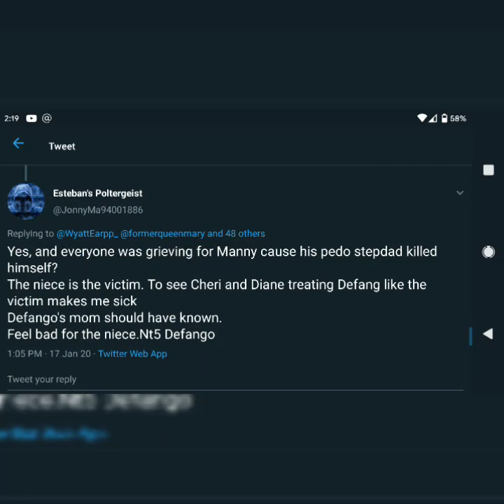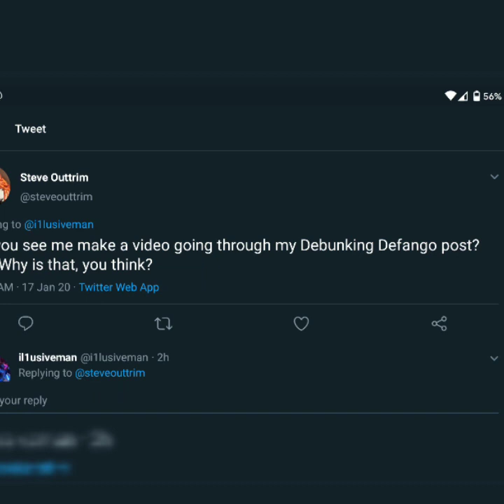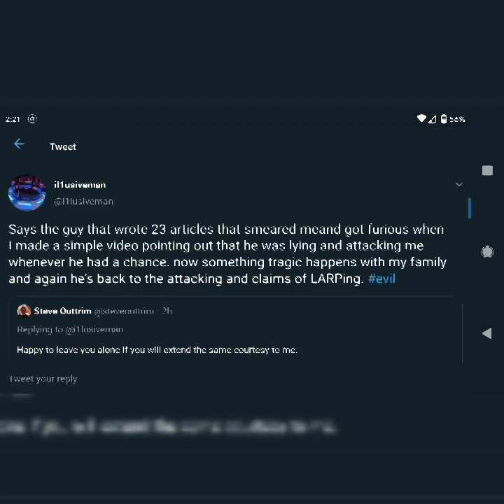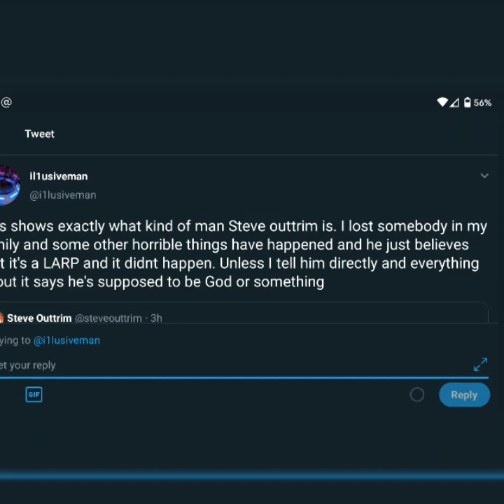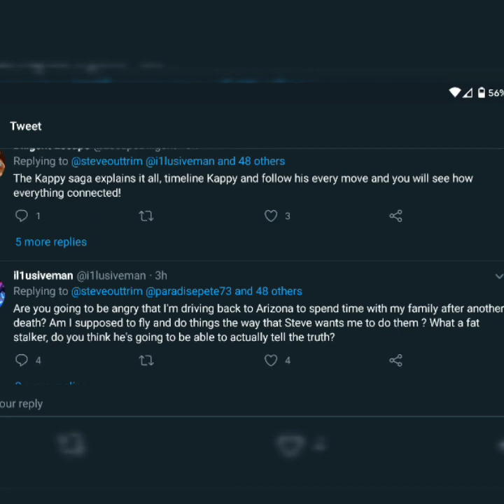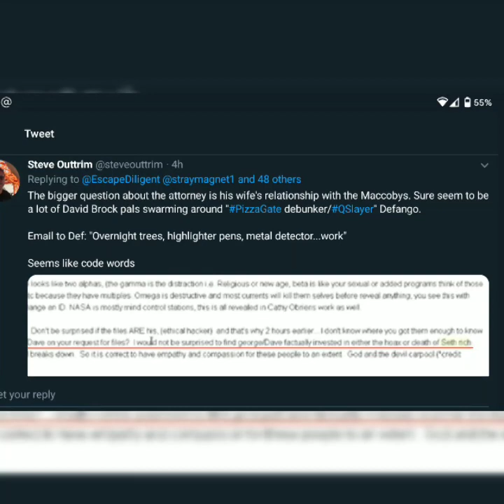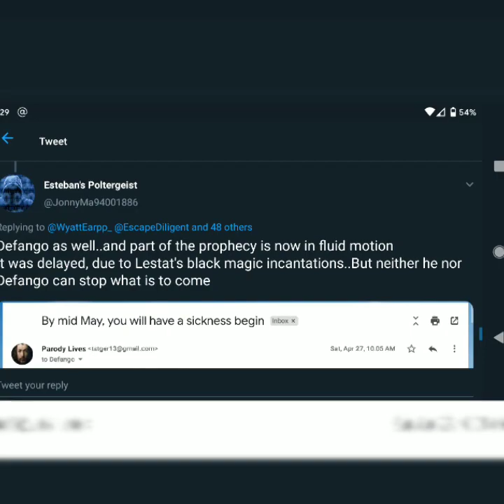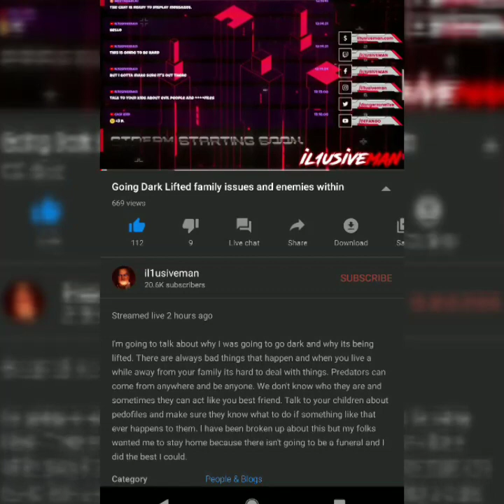Thomas Schoenberger and Steve outtrim on defangos recent family tragedy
Defango posted a video about what was going on in his life. he was going dark because something big went down. Today he told everybody what was actually happening. These are the things they were saying while all this was going down. Evil people in super predators are everywhere, keep your eyes open.